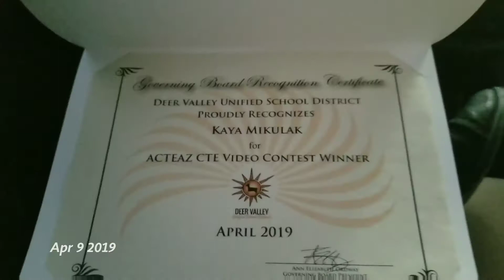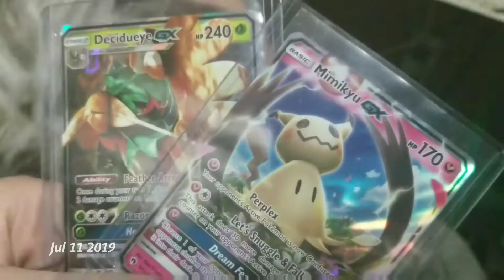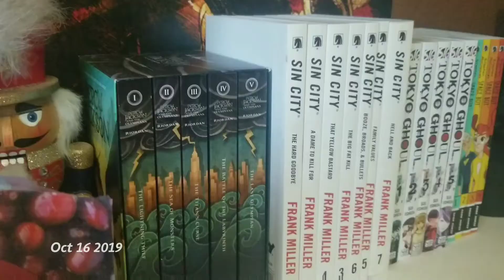one second everyday of my 2019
a lot really do change in a year moje kolegi i koleżanki